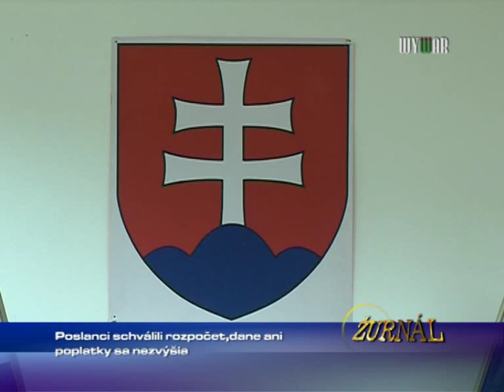Poslanci schválili rozpočet mesta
1384